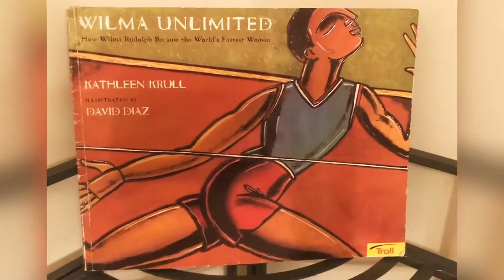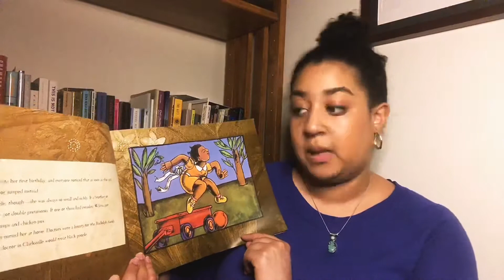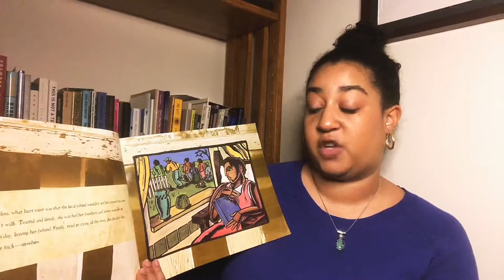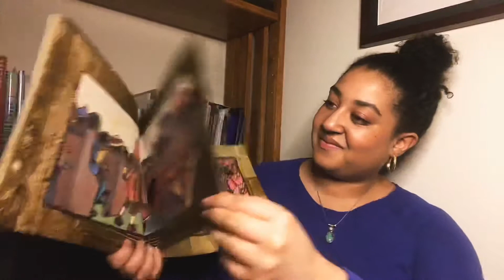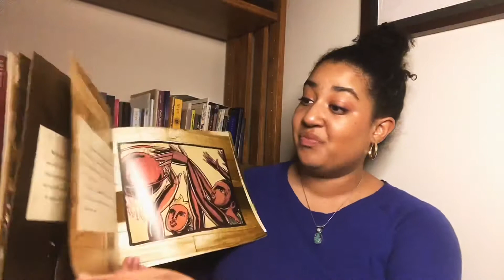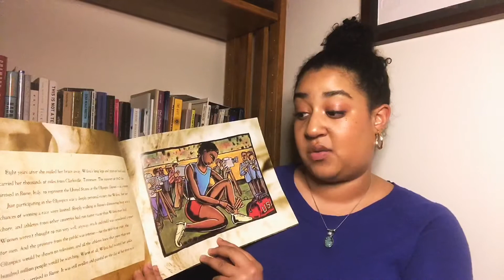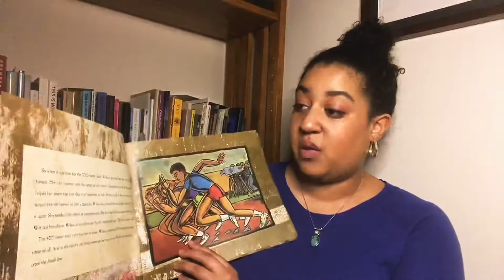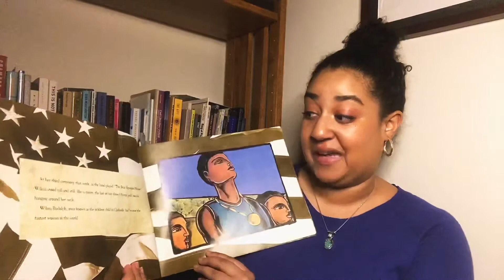Ava Sofia Reads Episode 4: Wilma Unlimited by Kathleen Krull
Learn about how Black History Shero, Wilma Rudolph went from being a small town girl in Tennessee to the fastest woman in the world